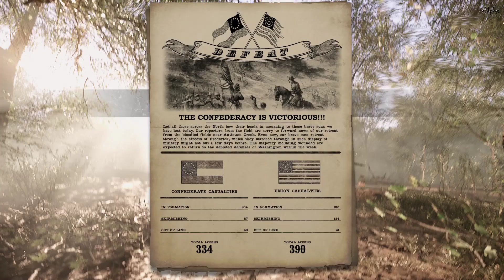War of Right - Grand Campaigns - 30/8/20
War of Rights Grand Campaign
7thAR, 6thAL, 16thIL Vs VI Corp, PA